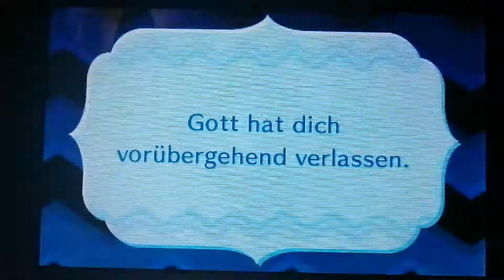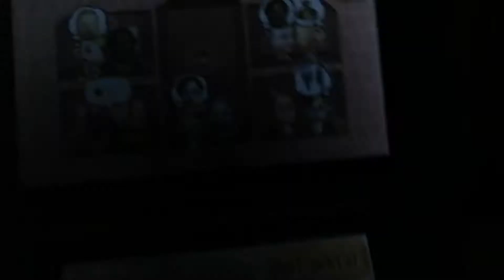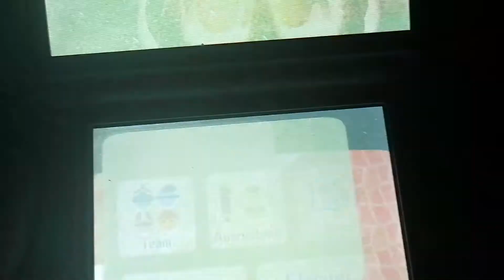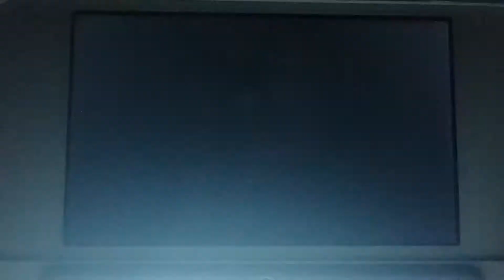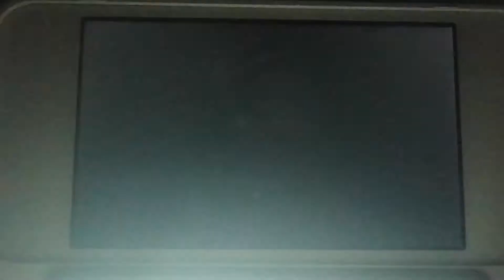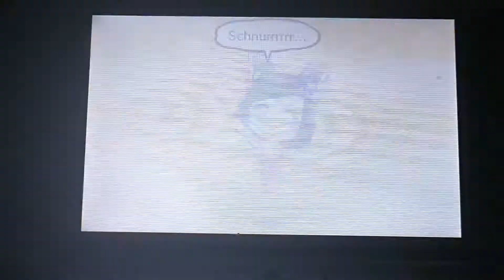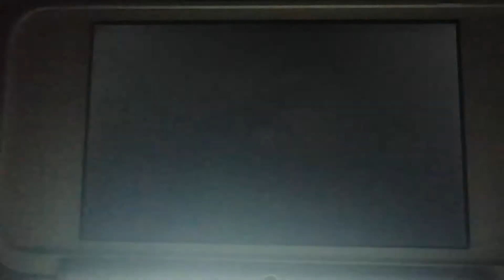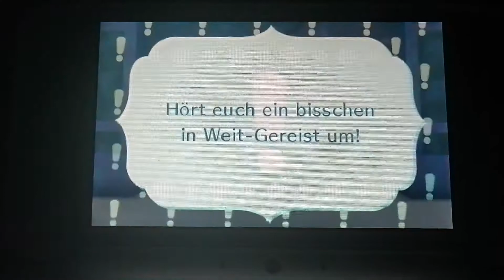Miitopia#68 Kampf gegen Catty-Wuff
Was in dieser Folge geschieht

Wir Kämpfen gegen Catty. Erhalten ein Juwel weil wir ihren Hund gefunden haben. Nehmen die Quest von Zane an. In seiner Villa ist ein Geist.